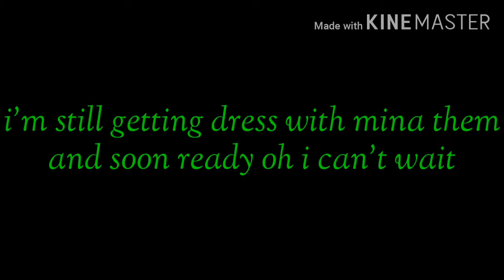Let the show begain|| Bnha|| My Au|| Ep 4 of His love, My love, Our love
Owners of music- Travid Atero